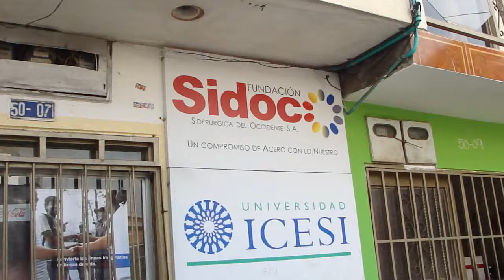EL SENA EN EL CENTRO ALAYA DE SILOÉ.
HOY PRIMERO DE ABRIL Y GRACIAS A LA SEÑORA CALERO Y EL SENA CALI,SE INICIO LA MODALIDAD DE MERCADEO,EN CENTRO ALAYA ,EN SILOÉ CALI COLOMBIA.
AUNQUE SE SENTIA MUCHO CALOR EN EL SALON DONDE SE INICIARON LAS CLASES,LA COMUNIDAD ESTABA MUY CONTENTA.